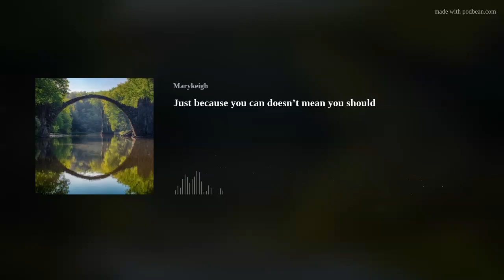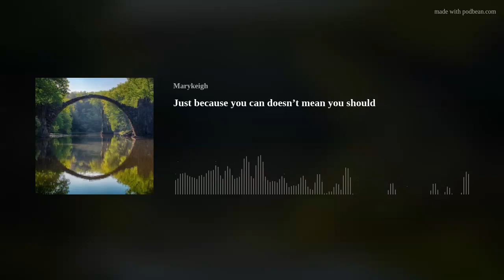Just because you can doesn't mean you should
When you learn that being in control is just an illusion, you discover that letting go of it becomes a breeze!

In this podcast, you'll hear how I learned to see that.